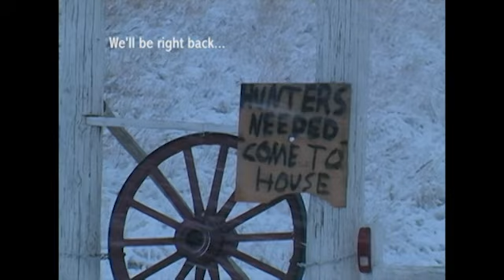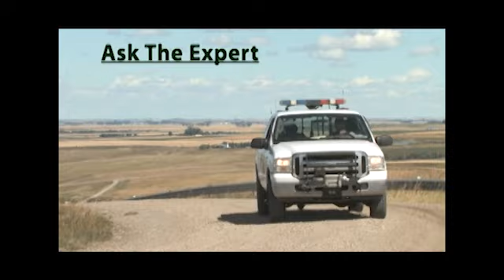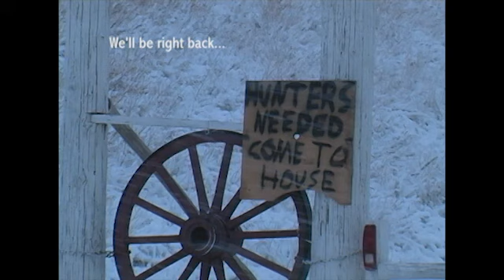The Coyote Kid Episode 5